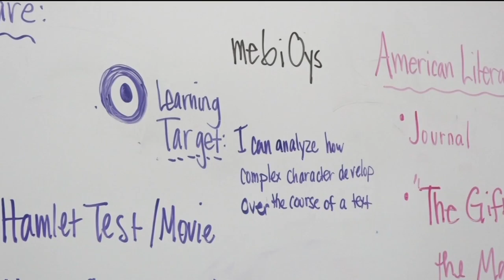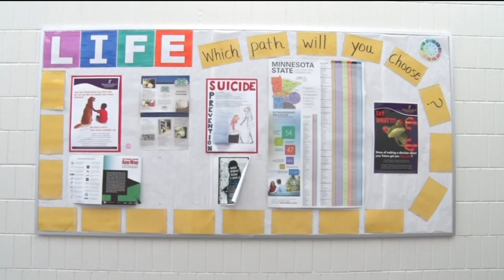Golden Apple: Cass Lake-Bena Bounces Back From Persistently Low-Performing Ranking